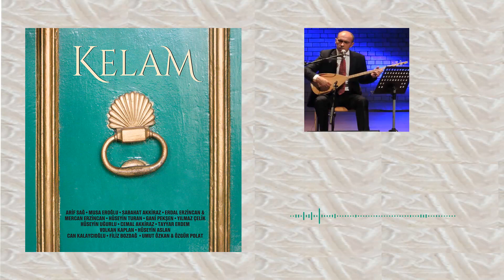Tayyar Erdem - Ali'yi Gördüm Ali'yi ( KELAM )